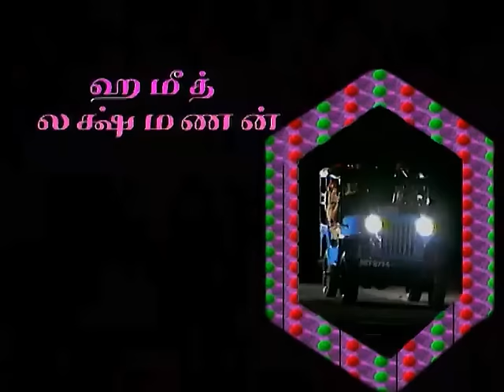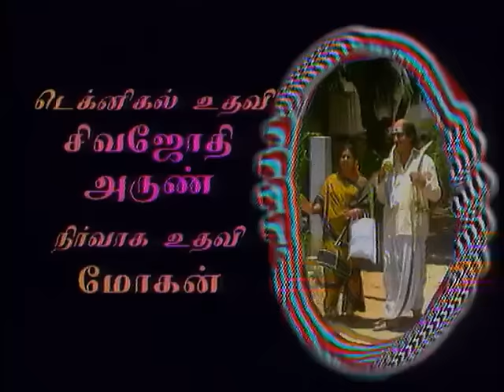துப்பறியும் சாம்பு / TV Serial Thuppariyum Sambu / EP-7/ 1995/Writer Devan/Indian Imprints Channel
EP-7/கோடாலி தர்மராஜன்
A Krishnaswamy associates (p) Ltd production –Nearly five decades ago, a popular Tamil weekly published a serial called THUPPARIYUM SAMBU (Sleuthing Sambu) written by Devan, a humorist comparable to P.G.Wodehouse in creating immortal comic characters. This was an instant success because the hero, Sambu was a uniquely entertaining "sleuth" who established rapport with the entire Tamil reading public with his "exploits" which unearthed many peculiar crimes which were "solved" mostly by accident when Sambu stumbled on the clues.This episode reveals how Sambu, in his usual style, contributes to catching the criminals. One should also wait and see who the mysterious man was waiting outside Sambu's house.